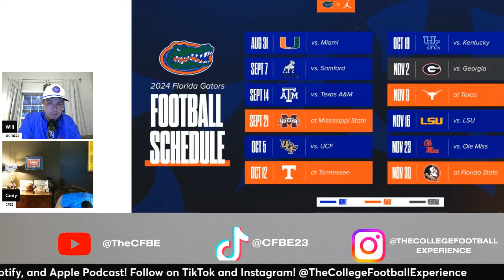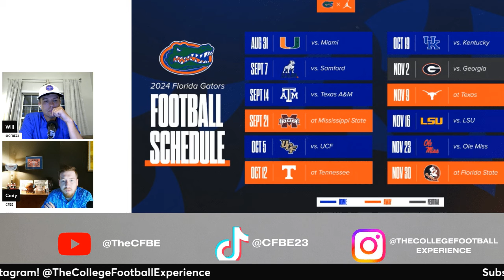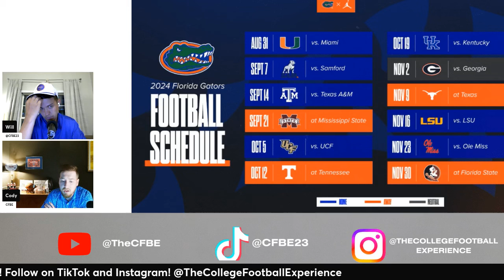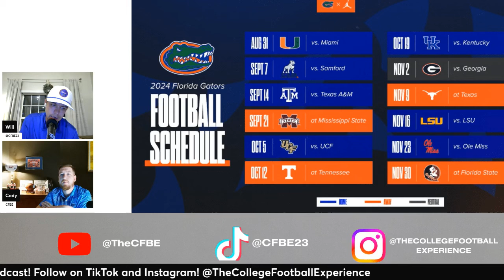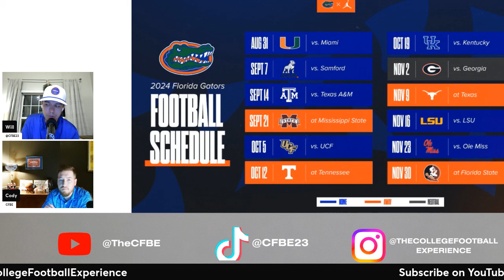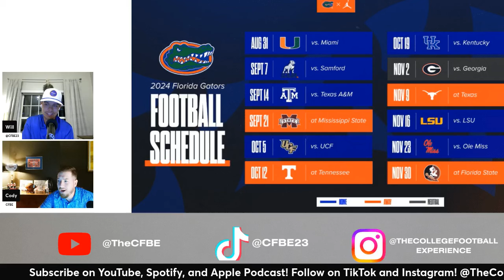The Extra Point w TCBE The Florida Gators Schedule Preview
This is our yearly schedule preview. First up is the Florida Gators they are coming off of a 5-7 season and looking to rebound from that disappointing ending to last season. The gators have the toughest schedule that I personally have ever seen. The Gators will not back down. Tell us what you think.